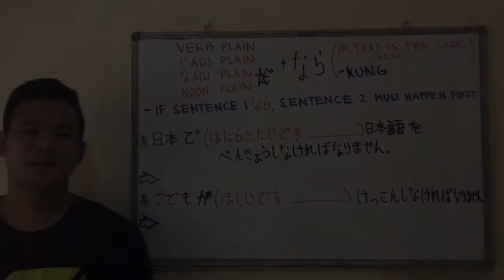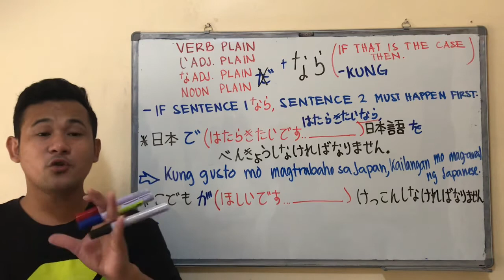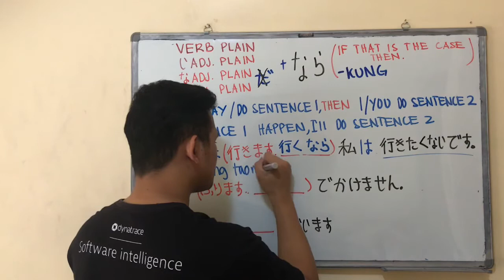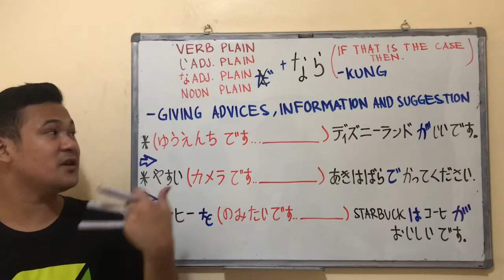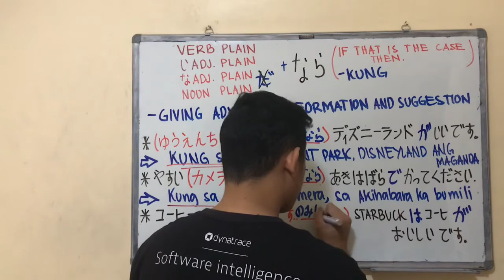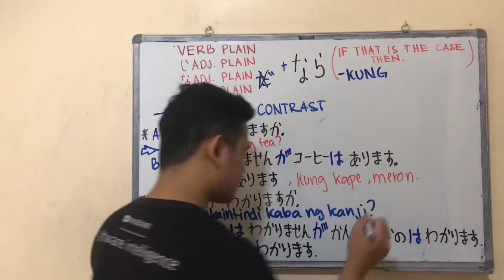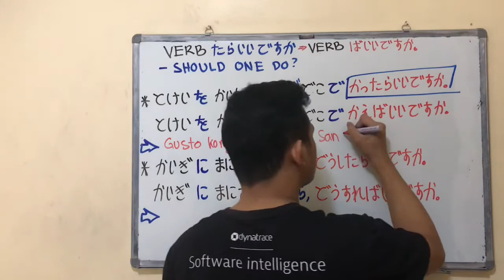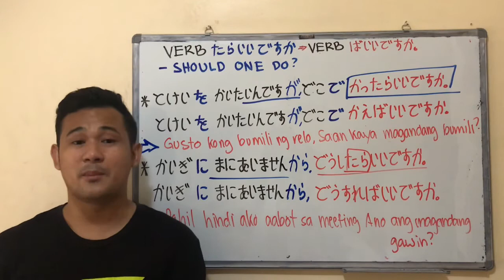LET’S STUDY JAPANESE ( LESSON 35 PART 2 )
SENTENCE 1 なら、SENTENCE 2
VERB~ ばいいですか。